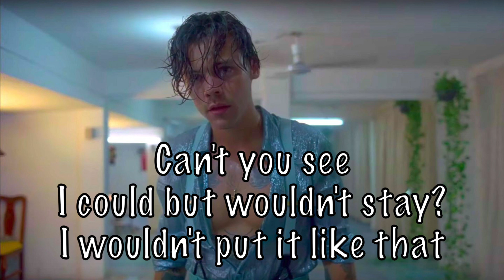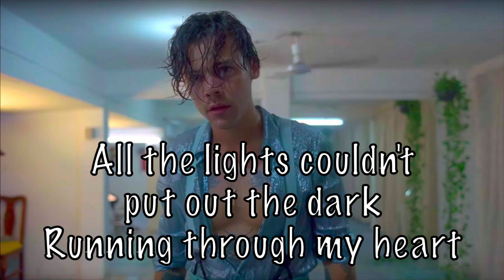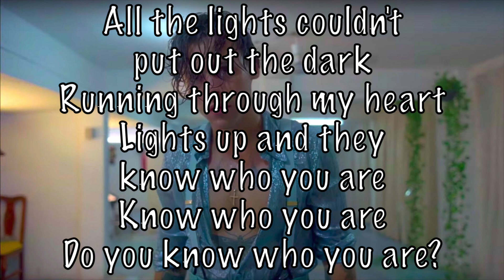Harry Styles - Lights Up Acoustic Karaoke Instrumental plus guide vocal